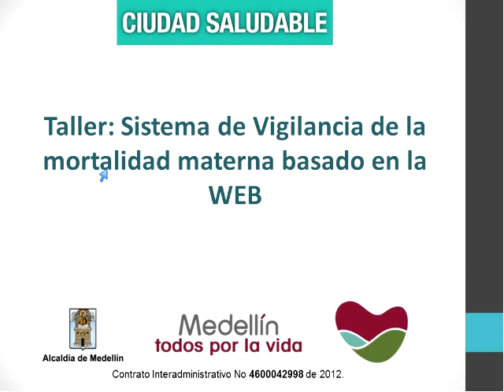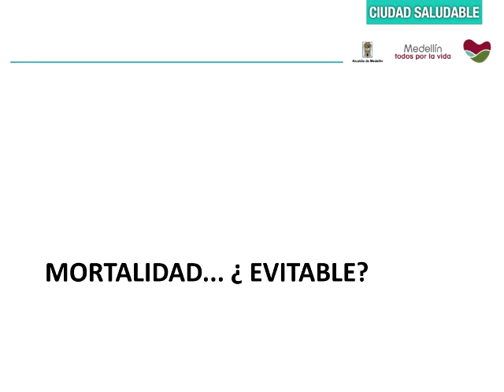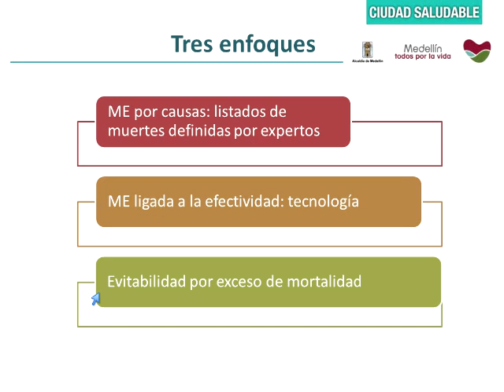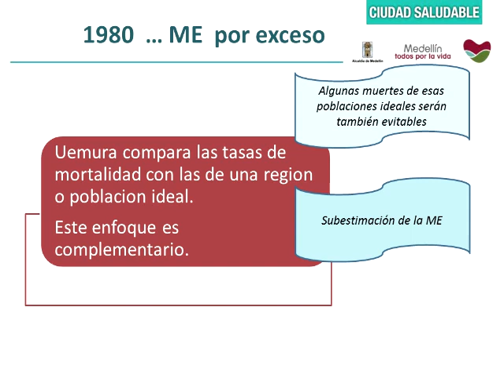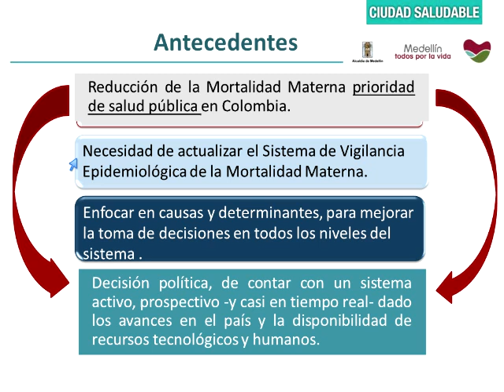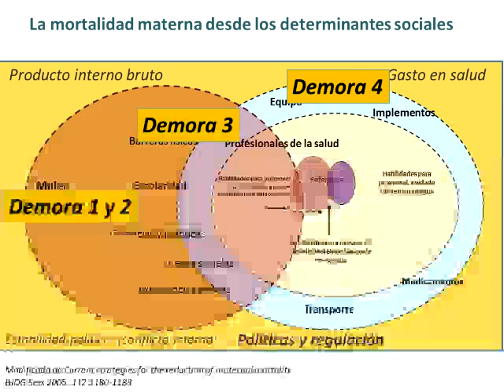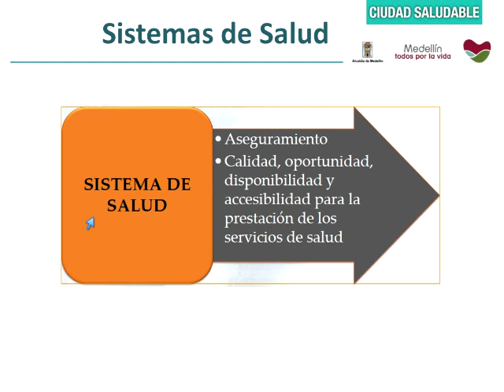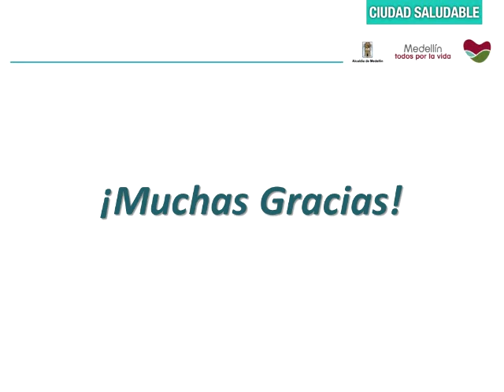Análisis de la mortalidad materna en el sistema web: una mirada desde los determinantes sociales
Teleconferencia
Título: Análisis de la mortalidad materna en el sistema web: una mirada desde los determinantes sociales
Facilitadora: Gladis Adriana Vélez Álvarez
Duración: 42 minutos
Fecha de emisión: 26/08/2015